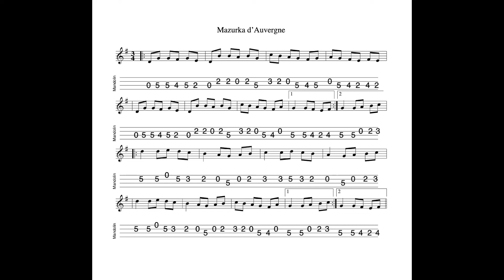The Mazurka d'Auvergne - in G Major; tabbed for mandolin and played by Aidan Crossey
26 June 2022.  A while back I published tune learning resources for a French mazurka (Mazurka de Lapleau) which would fit very nicely alongside Irish mazurkas.  This another which caught my ear...